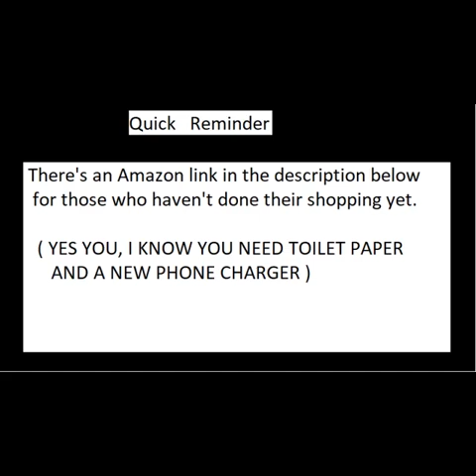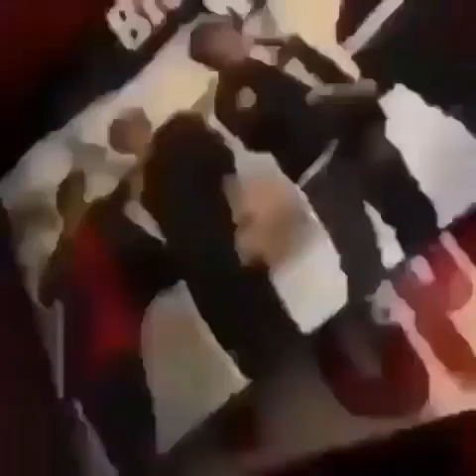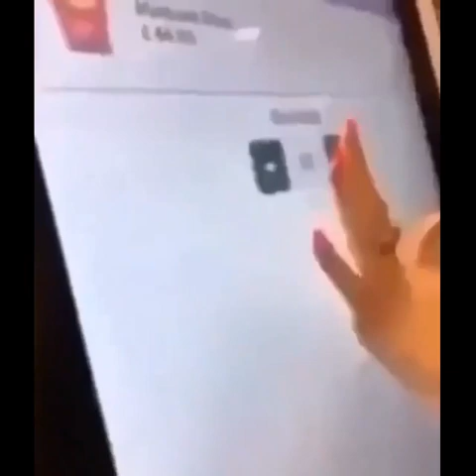Henry Stickmin Distraction Dance Memes Compilation ( Henry Stickmin Memes )